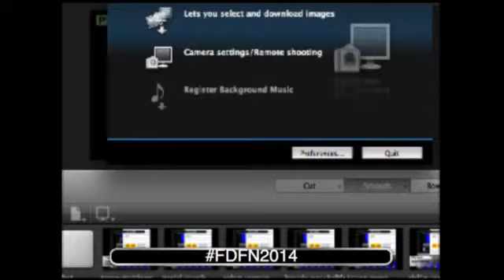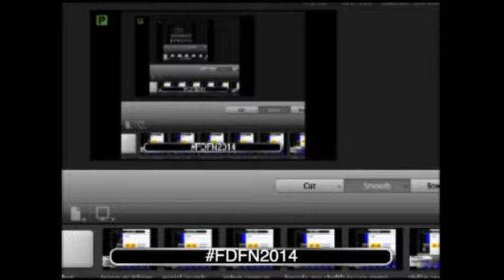Plenary: The Power of Art: Freedom Dreams and the Manufacture of Desire